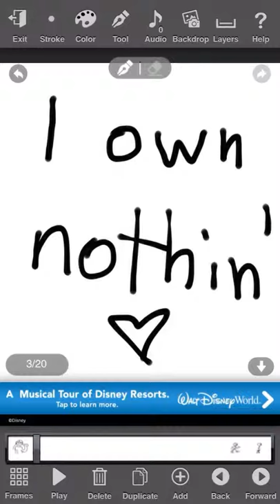Flipagram - June 04, 2016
Laurmau i must make this to be fair to everyone
♫ Susan Egan - I Won't Say (I'm In Love)
Made with Flipagram